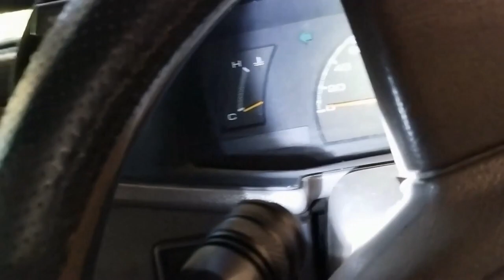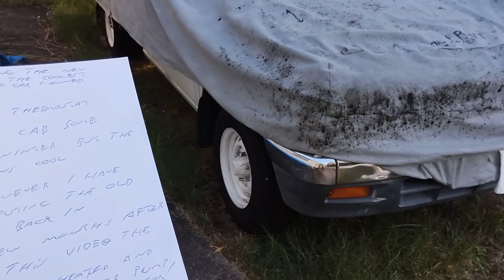1995 Rodeo 2.6 thermostat change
A video showing the removal of an old 1995 2.6 Holden Rodeo thermostat and the installation of a new one.